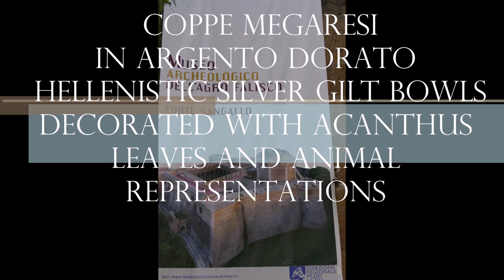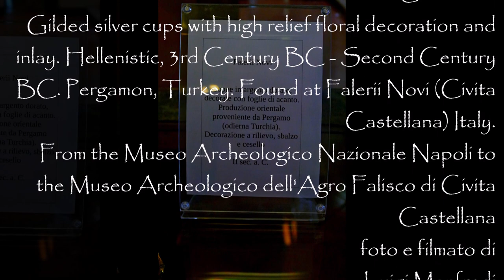Coppe in argento al Museo Archeologico dell'Agro Falisco di Civita Castellana Hellenistic Silver G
Le coppe in argento, come si evince dalla documentazione di archivio, furono rinvenute nel 1811 nel territorio dell’attuale Civita Castellana presso l’abitato di Falerii Novi insieme ad altri recipienti in argento. La deposizione di questo piccolo tesoretto deve essere avvenuta dopo il 241 a.C., anno della fondazione della città; così come proposto dal prof. Filippo Coarelli, le coppe facevano probabilmente parte del bottino di una delle guerre asiatiche del II sec. a.C., verosimilmente realizzate nella città di Pergamo, in Asia Minore (...)
L’iniziativa rientra nel progetto “100 opere tornano a casa” lanciato dal Ministero della cultura per valorizzare il patrimonio storico artistico e archeologico italiano conservato nei depositi dei luoghi d’arte statali e per promuovere i musei del territorio. (25 Febbraio 2022)
The piece is intact. The gilding is in an excellent state of preservation, the acanthus leaves incised near the center are blackened. Traces of black oxidation partially cover the edge of the cup.
This extraordinary vessel was cast in a mold, while a large part of the decoration and final additions were cold-worked after casting (carvings, engravings, incisions); the elements in very high relief were made separately and soldered. The decorated zone is covered with thin gilding that perfectly adheres to the silver surface. The thickness of the silver is important and, when lifting the cup, one is surprised by its impressive weight.
The bowl is hemispherical and deep, with a slightly flared edge and a rounded lip; there are neither handles nor stem, nor foot, but the bottom of the vessel presents a beautiful six-petaled rosette carved in relief. The interior metal is perfectly smooth.
The decoration is entirely comprised of the garland, which begins a few centimeters below the edge, and the base. By and large, the artisan followed a perfectly organized scheme, which observes a rigid and clear symmetry; one can nevertheless notice a nice touch of fantasy, thanks to the presence of the animals (a fox or a wolf, birds with spread or closed wings) incised on top of the decorated zone, just below the garland. The rest of the decoration is only based upon the vegetal kingdom. The composition is arranged into three wreaths of different types (especially acanthus leaves, the so-called “Seleucid”, with rounded edges), which spring from the central rosette and form a star. The surface of the leaves, whose contours are in relief, is decorated with vertical ribs and grooves (acanthus) or with half-circles resembling bird’s feathers. A splendid and rare detail - even for related silver cups - consists in the large acanthus leaves three-dimensional tip, completely detached from the container’s surface. Between the largest leaves, stems with circular flowers (rosettes), spirals and engraved small dots complement the decoration. Although these patterns can originally be found in the Near Eastern world, their arrangement and style are typically Greek. Besides the acanthus is the basic element of the so-called Corinthian architectural order, since it adorns the lower part of its capital. (...) These bowls were drinking vessels, which were part of what Romans will later call the argentum potorium, that is to say the dinnerware used at the most important banquets. Similar bowls may probably have served to make libations. We know, by Latin authors (Pliny, Plutarch, Cicero, etc.), that there has been a real passion for silver tableware among the wealthy and noble Romans, especially from the late Republican period on. Actually, in the 2nd century B.C., after the first victories against cities from Greece and Asia Minor, and mostly following the donation of Attalus III, King of Pergamon (in 133, he bequeathed his kingdom to the Roman people), significant testimonies of Greek and Oriental toreutics - now almost totally lost, except for a few exceptions - were transported to Rome, where members of the wealthier families could acquire them at auctions organized on these occasions. The three aforementioned cups, which were primarily part of an important treasure discovered in Civita Castellana in the 19th century, arrived perhaps in Italy during the 2nd century B.C. as Asian war loot, or after the donation of Attalus III (the rest of the treasure has been dispersed and melted after its discovery).